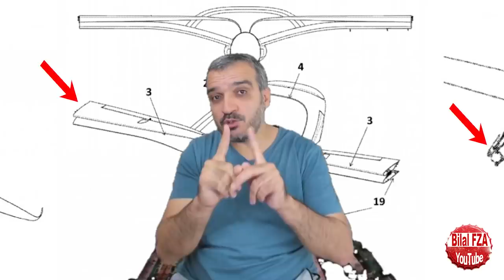Macaron Ters Köşe Fas Türkiye Dedi MALTA'dan KKTC ÇAĞRISI Yeni Strateji İşliyor